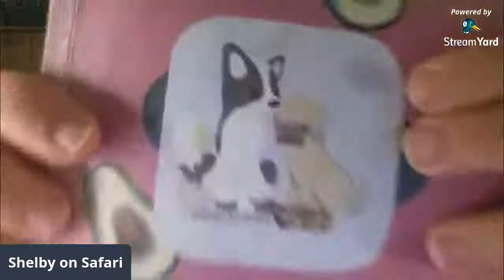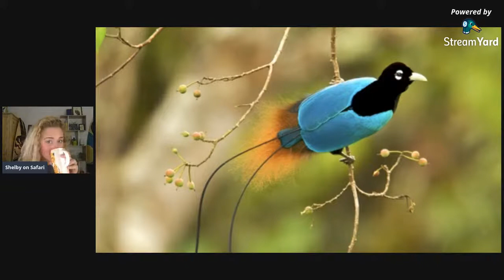What Animal is Like Swablu? Swablu Community Day Tips!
Let's talk about Swablu Community Day, share some top tips and then discover what real life animal is like Swablu!

0:00 Introduction & Maui Interruption
4:00 What to Expect with Swablu Community Day
8:19 My Two Top Tips for Swablu Community Day
11:10 Swablu Pokemon
17:24 Blue Bird of Paradise (Paradisaea rudolphi)
30:07 Blue Bird of Paradise Feathers
40:00 Ending and Question to You Guys!

Swablu Community Day
 •Saturday May 15 from 11am to 5pm Local Time
•At 5pm local time, Mega Altaria will be released in Mega Raids!

Swablu, the Cotton Bird pokemon, was first introduced in Generation 3
Find out just how clean these birds are!

Blue Bird of Paradise (Paradisaea rudolphi)
What makes these guys just so cool? Find out about their feathers in the live!

Channel Art by Laura Jane Cuppage Art